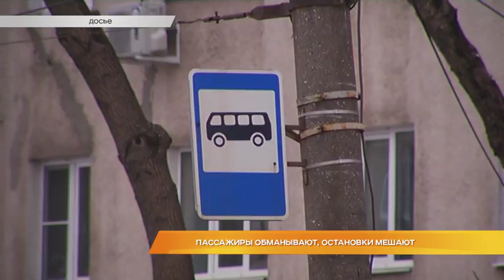Пассажиры обманывают, остановки мешают